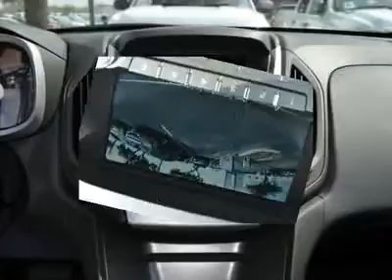2012 CHEVROLET EQUINOX Austin, TX C1231084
2012 CHEVROLET EQUINOX Austin, TX
Stock

Henna Chevrolet
8805 North IH-35

Don't miss this 2012 Chevrolet Equinox. It's equipped with automatic transmission and features a Silver Ice Metallic exterior. With 5 miles, you'll want to take this car home. Make a great choice today.